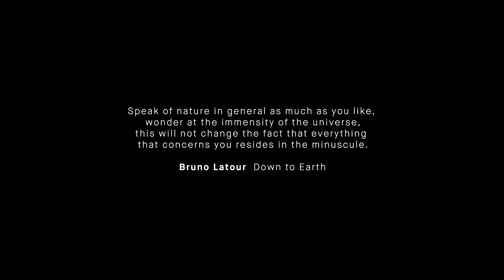Our Body is a Planet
00:00 PROLOGUE: This film is the result of the MRC Centre for Medical Mycology’s exploratory artist’s residency with Devon-based artist Léonie Hampton of Still/Moving, in partnership with Arts and Culture, University of Exeter.
00:38 INTRO: A world underpinned by the microbial kingdoms.
01:01 BODY ENVIRONMENT: For your community of microbes- ‘your microbiome’ - your body is a planet.
02:25 UNIVERSE: Our bodies are matter in human form; indivisible from the kingdoms; indivisible from the universe.
03:15 SPIRIT/CELL: A word and meaning that points to primal and ineffable power of nature as the real book of life.
04:00 BODY/EXTINCTION/EVOLUTION: Our bodies are overwhelmingly more microbial than human.
05:36 FUNGI/ADAPTATION: Hyphal tips to sense, probe and interpret worlds.
07:05 SYMBIOTIC/PATHOGENIC: New opportunities for fungi to adapt, colonise and feed on us.
07:55 FUNGAL PATHOGENS/IMMUNE SYSTEM: Candida Auris appears to have independently evolved to cause disease in 4 locations around the world.
08:45 PANDEMIC: Increasingly at risk of a fungal pandemic.
08:54 KILLER/CURE/CONCLUSION: Fungi can cure as well as kill - equilibrium between toxin and remedy is key to our survival.
09:57 END/CREDITS

“This residency has been a deeply inspiring and enriching experience. A blend of horror and beauty grew as I learnt from the stories and images about fungi that the scientists shared with me. The film is truly a collaborative outcome that tries to capture the journey I was taken on. Thank you to everyone who contributed their thoughts, time and work to make this film come alive. “ Léonie Hampton.

Launched at the Two Short Nights Film Festival at Exeter Phoenix on 3rd February 2022, the film was followed by a discussion between Léonie, Neil Gow, Professor of Microbiology at the University of Exeter and Sarah Campbell, Associate Director of Culture at the University of Exeter.

This project was funded by the Medical Research Council Centre for Medical Mycology at the University of Exeter (MR/N006364/2) and the Wellcome Trust Institutional Strategic Support Award (WT105618MA).